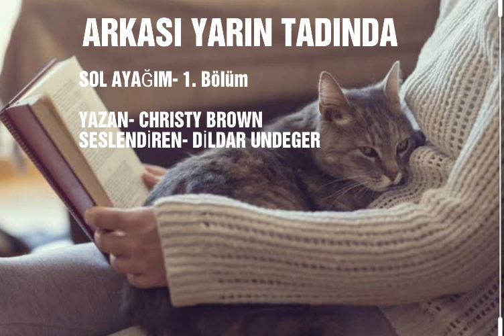ARKASI YARIN TADINDA- SOL AYAĞIM 1. BÖLÜM // DİLDAR UNDEGER /SESLENDİREN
ARKASI YARIN TADINDA...

Kucağımda Mühür, evdeki en salaş halimle öylesine, sevdiğim birine okurcasına, "Arkası Yarın Tadında"lara başlıyorum. Şiirler kadar sevdiğinizi hissedersem, her akşam 21:00'da yeni bir bölüm yayınlayacağım. 😊

İlk kitap "Sol Ayağım". Son derece  önemli mesajları olan kitaplardan... Yayınevi Arion. Paylaştığım toplam 16 bölümün ilki. Birkaç kez "pardon" deyip, kendimi düzeltmişim. Arada söylenmiş, derin derin iç geçirmişim. Hatta sonlara doğru kendimi tutamamış ağlamışım. "Miş"li zaman kullanıyorum, çünkü inanın farkında bile değilim. Tam Dildar'ca oldu özetle, diyorum ya öylesine içimden geldiği gibi...

Keyifli dinlemeler ama daha iyi bir ses dengesi için lütfen kulaklıklarınızla...